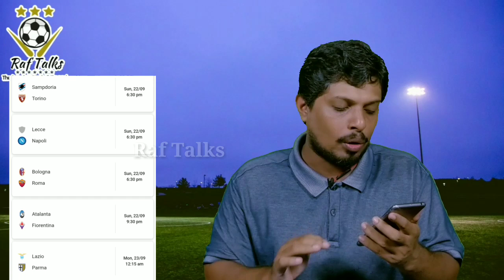Serie A Match Week 4 Preview (Malayalam)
Italian serie A
match week 4
സീരി എ മാച്ച് 4ന്റെ പ്രിവ്യൂ